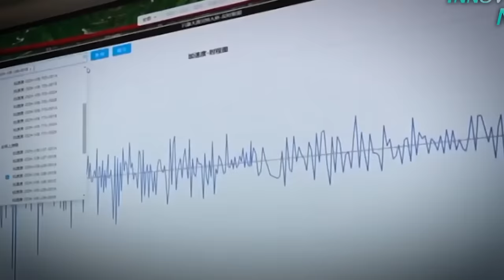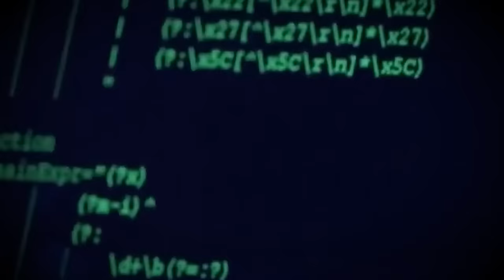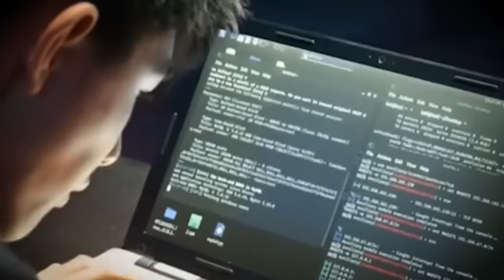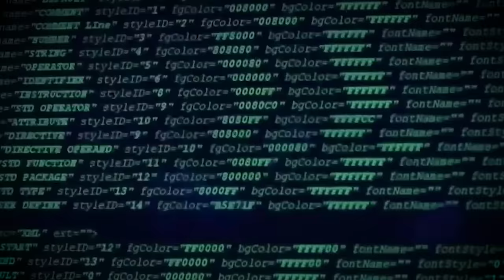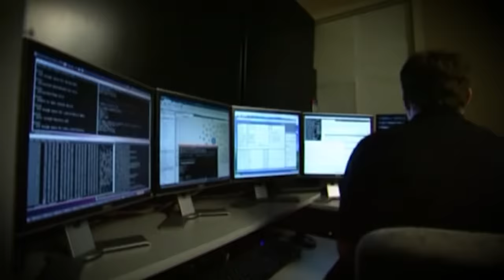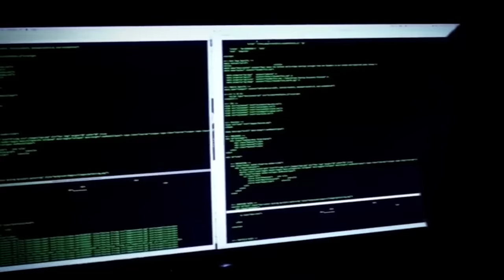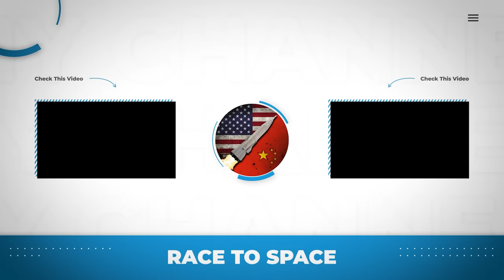China’s MILITARY PLAN To Bring US To Knees With A Click Of Button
Picture a colossal showdown between the US and China. Now, here's the twist: China's not relying on traditional weapons like guns or bombs to leave a lasting mark. According to a recent report, China has mastered the art of influencing crucial aspects of the US, such as electricity, water, phones, and logistical systems. It's similar to possessing a hidden superpower – the ability to infiltrate computer systems. With a mere few clicks, China could cast America into darkness, not through explosive blasts, but by manipulating the lights out with sophisticated computer tactics.

Today’s episode will cover how China has the power of bringing down the US military instantly with the click of a button.

Chapters
00:00 – Intro
01:15 - China Plans Ahead
04:02 - China | Strategically Ahead?
06:23 - China’s Cyber Attacks | Best In The World